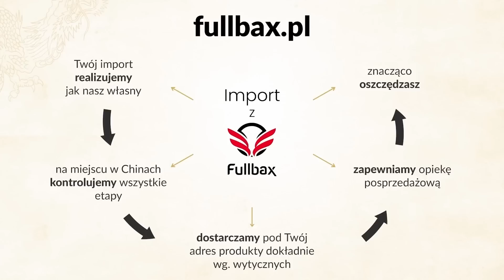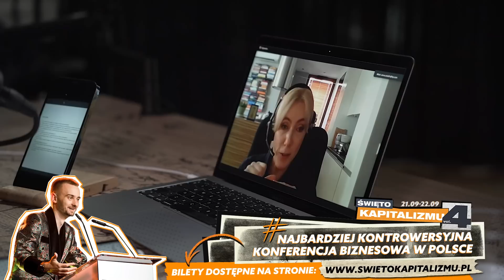Dobry KOMPUTER do firmy: czy wiesz jak MĄDRZE go wybrać, aby zwiększyć EFEKTYWNOŚĆ? | Ania Ostafin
Czy wiesz jak mądrze wybrać dobry komputer do firmy, aby zwiększyć efektywność pracy?
Dziś będę rozmawiał z osobą, która na co dzień zarządza sprzedażą na poziomie 160 milionów dolarów w skali roku - Panie i Panowie - Ania Ostafin. Dzisiejszy odcinek realizujemy we współpracy z firmą HP.
Poruszymy tematy trendów technologicznych, podnoszeniu efektywności, cyber bezpieczeństwa, pracy zdalnej i wielu innym aspektów, z którymi firma HP ma do czynienia.

Na początku naszej rozmowy Ania omówiła wykorzystanie nowych technologii w odpowiedzi na brak pracowników oraz poruszyła temat podejścia HP do sztucznej inteligencji. Dowiesz się jak firma HP wykorzystuje AI w swoich produktach i usługach, aby dostarczać bardziej inteligentne i efektywne rozwiązania dla klientów.
Ania opowiedziała o najnowszych trendach technologicznych i wyjaśniła, dlaczego warto zdecydować się na notebooki HP.

Pojawił się również temat cyberataków i jak się przed nimi bronić.
Z filmu dowiesz się również jakie są kluczowe elementy, na które warto zwrócić uwagę kupując komputer do firmy.
Na koniec porozmawialiśmy o pracy zdalnej oraz o dobrych praktykach technologicznych, które można wyciągnąć z dużych firm.

Adrian Gorzycki

Spis Treści:
00:00 - Dobry komputer do firmy: czy wiesz jak dobrze go wybrać, aby zwiększyć efektywność?
01:46 - Czym Ania zajmuje się na co dzień?
02:40 - Wykorzystanie nowych technologii w odpowiedzi na brak pracowników.
04:23 - Podejście HP do sztucznej inteligencji.
06:45 - AI w sektorach małych i średnich przedsiębiorstw.
08:07 - Nieznane trendy technologiczne.
11:47 - Dlaczego wybierać notebooki HP?
13:19 - Cyberataki.
16:06 - Narzędzie do obrony przed atakami hackerskimi.
21:14 - Kluczowe elementy przy kupnie komputera firmowego.
25:01 - Informacje o pracy zdalnej.
30:12 - Dobre praktyki, które można wyciągnąć z dużych firm.
34:43 - Podsumowanie rozmowy.